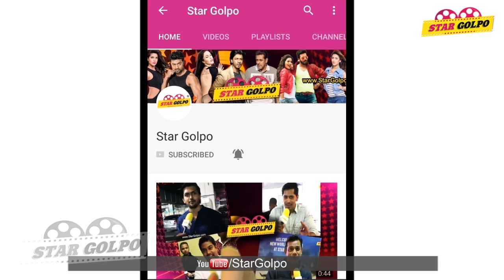ডিপজল কন্যা অলিজা কি করে জানেন কি ?Dipjol Daughter Oliza Monowar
Monowar Hossain Dipjol is a Bangladeshi actor, businessman, and former ward commissioner. Dipjol is arguably the greatest and scariest villain of all time